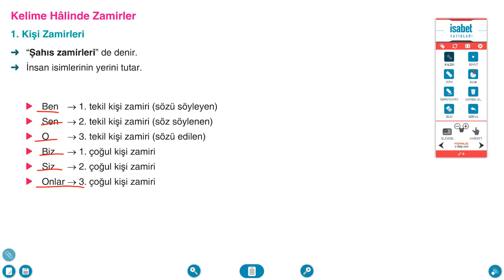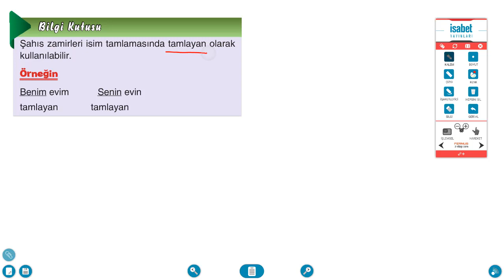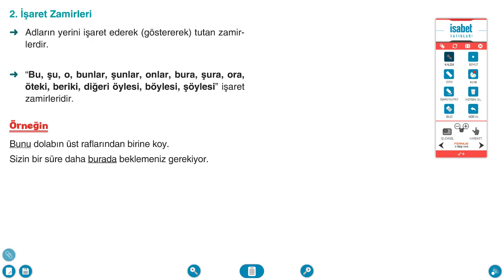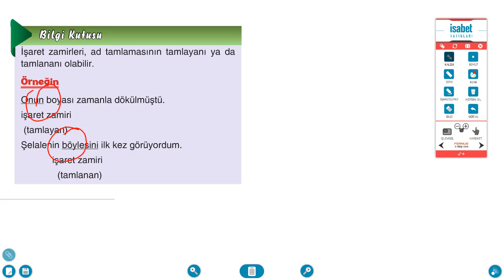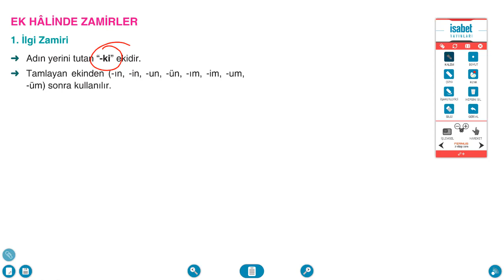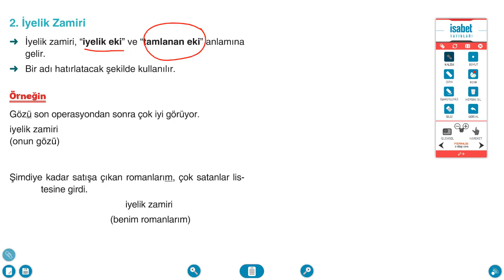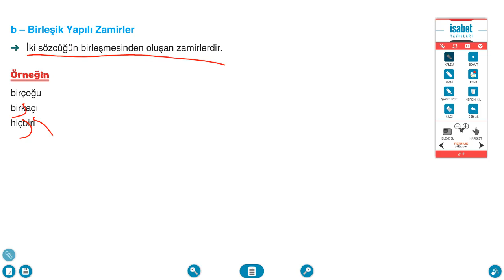AÖ 9. Sınıf Türk Dili ve Edebiyatı 1 Ders 18 Zamirler